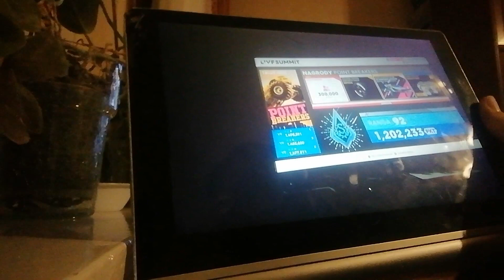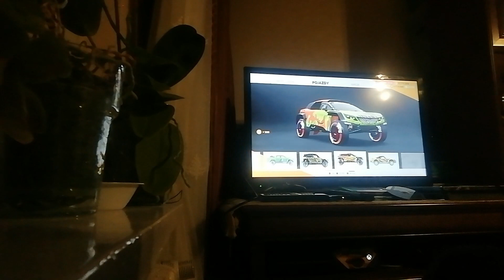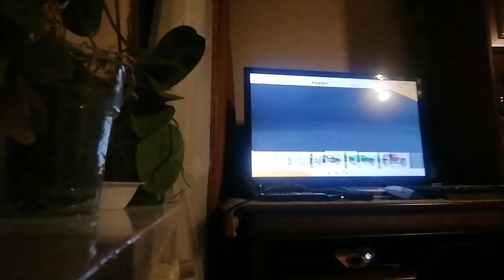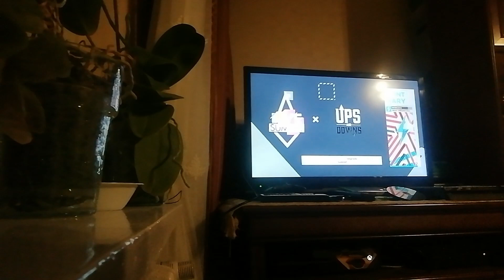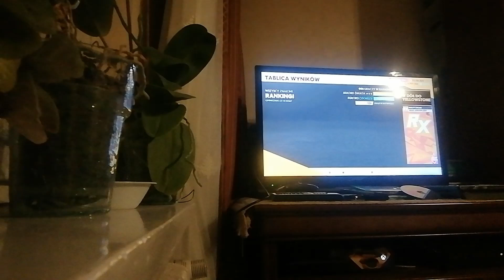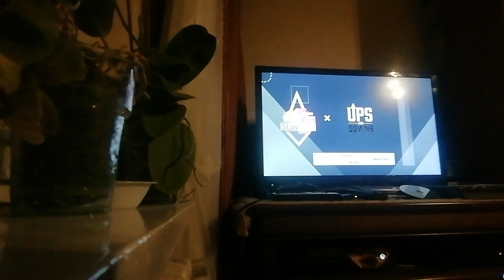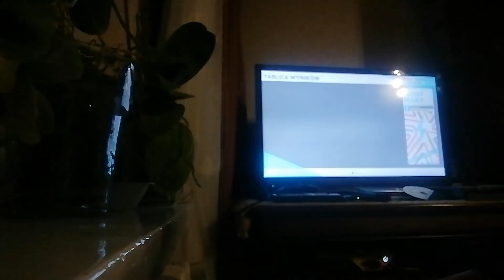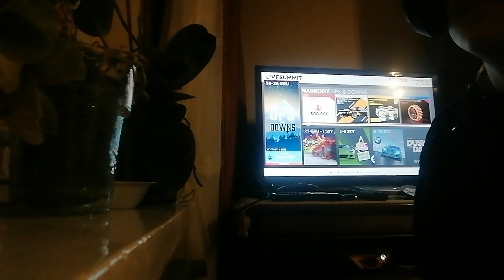the crew 2 ups and downs live summit (1st run) thank you for 10 subs